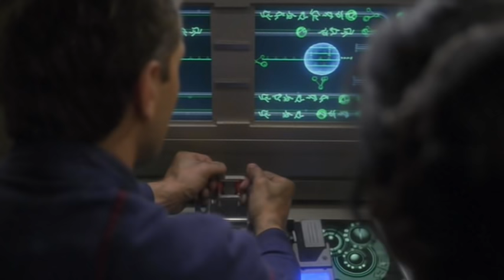Princess Kaitaama and Commander Tucker In An Escape Pod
Star Trek Enterprise Season 2 Precious Cargo